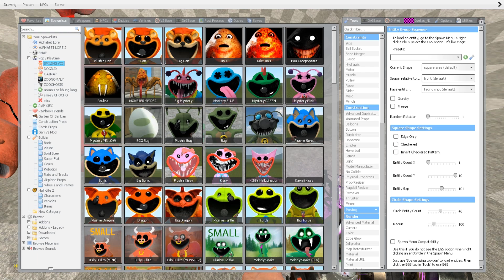Destroy Smiling Critters Army in BIG FUNNEL - Poppy Playtime Chapter 3 in Garry's Mod